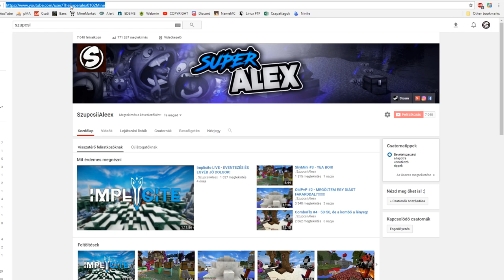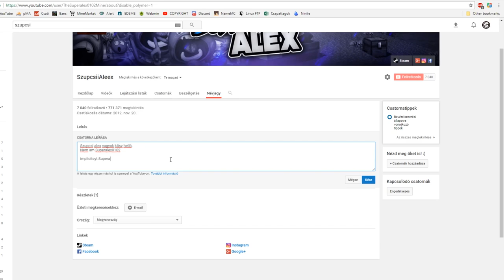Implicite - Automata YouTube rangrendszer kezelése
Textura: Spectrum Red
Szerver IP: mc.implicite.us
Verzió: 1.7-1.12

► PC Konfig:
► CPU: AMD Ryzen 5 1600X Six-Core Processor
► Videocard: NVIDIA GeForce GTX 960 2048MB
► Motherboard: GIGABYTE GA-AB350M-Gaming 3
► Power Supply: VP Pro 850w
► RAM: Corsair Vengeance LPX DDR4 2x4GB 3000MHz
► Keyboard: Razer Deathstalker Chroma
► Mouse: Hama uRage Illuminated
► Headset: HyperX Cloud
► Monitor #1: BenQ GW2760
► Monitor #2: Samsung S24C300